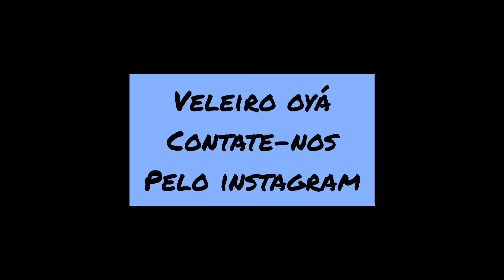Passeio a Coroa Alta (de Santo André/BA)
De Veleiro Oyá... siga no instagram